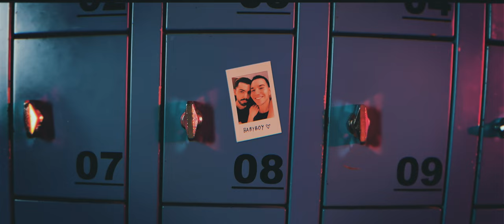Eric Sean - Cheap Shit (Official Music Video)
Scripted, Produced and Directed by Eric Sean
Choreography, Styling, Hair, Makeup by Eric Sean
Edit, Color Grade and VFX by Eric Sean

LYRICS:
I wanna be inside your fuckin' leather jacket
Tonight I'm hard and I want you to call me faggot
Baby I'm strong enough to feel your power top
Please baby, I want you to make me moan a lot
Sometimes I feel like I'm about to gag -but-
But boy you make my fucking crazy world spin
Please fuck me until I'm not so sad anymore
My ass is up waiting for you on the floor

That's it bitch
You know that I’m a cheap shit
Show me your fucking cock
That's what I'm about to lick
That's it bro
Tell me I'm your hottest hoe
Hit me with your whip
I won’t ever say a don’t

Please love me Uh Uh
And now fuck me Uh
Tell me I'm a fucking shit (I’m a cheap shit)
Tell me I'm a piece of shit
Tell me I'm a piece of cheap shit

You have no idea how cruel I want you to be to me
No idea of how much I wanted to be
Inside your fucking leather jacket (jacket)
Ready for you to call me faggot
Ready for you to call me faggot Uh

I wanna be between your legs giving a blowjob
So you can cum inside my ass right over after
Oh boy you know I wanna be your naughty bottom
Tonight I'm here wearing your favorite fuckin' harness
Control my soul and spank my ass cuz I'm in love
This night I'm here to ride your dick and the butt plug
You've noticed I'm a fucking nasty masochist
Yeah pretty cool cuz i get horny with sadism

Please choke me until you break my neck
You already broke my heart
After you break my ass
You want me far but I
I I I I won’t step back
I’m obsessed, I’m obsessed by you
I want your dick
And I want you to make me loose
Why can’t you love me too?
It’s cuz I’m cheap shit
A cheap shit

That's it
You know that I’m a
Show me your fucking
That's what I'm about to
That's it
Tell me I'm your
Hit me with your
I won’t ever say a